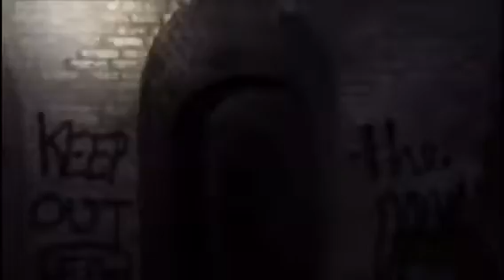Detached Bastion Part one